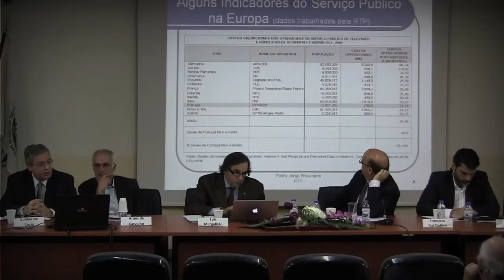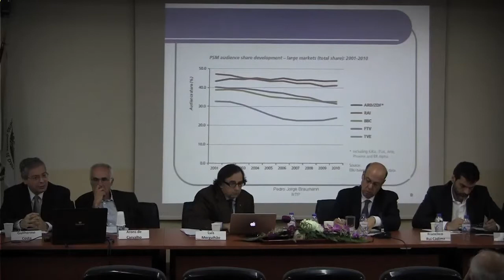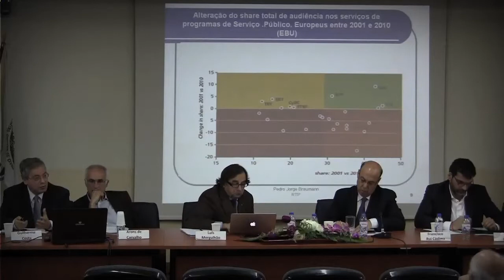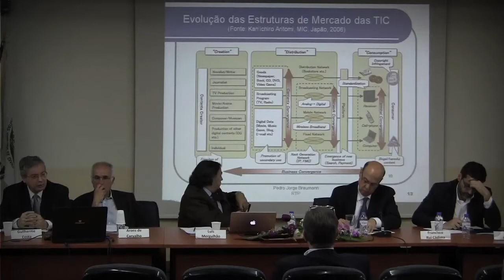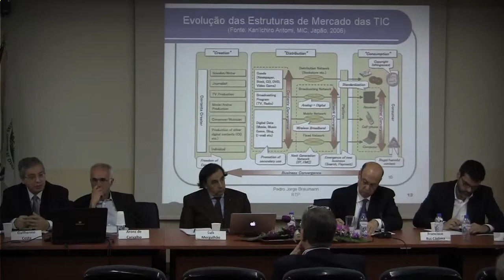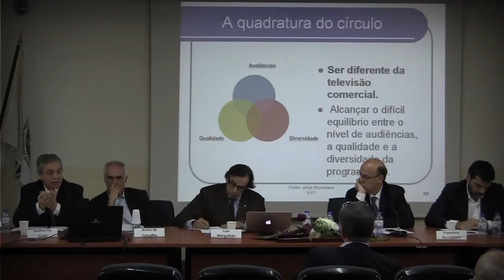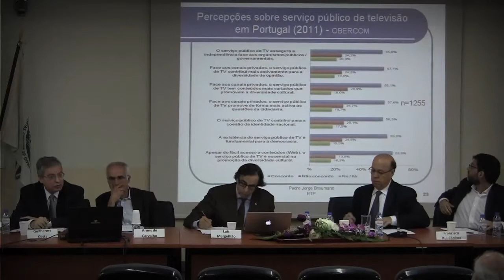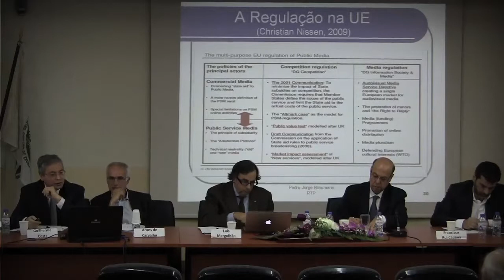Repensar o Public Service Media - Pedro Braumann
Entre os grandes objetivos desta conferência estava o debate em torno de três tópicos fundamentais, procurando reencontrar, neste novo contexto digital, um espaço relegitimado para os media públicos, a saber: i) objetivos estratégicos e reenquadramento da missão; ii) especificidade dos conteúdos de serviço público e monitorização do modelo; iii) reforço da ideia de Europa e da herança cultural europeia através de um aprofundamento da partilha de programas e de conteúdos públicos no quadro do sistema público europeu